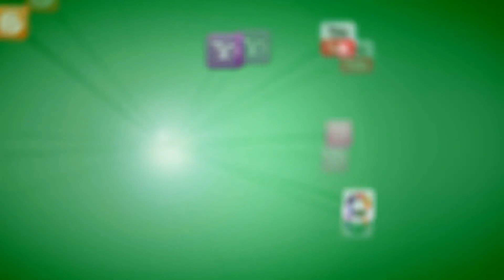Semana Santa 2015 - Cisto de la Noche Oscura en Santa María - Úbeda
Graba @Clau_BarTej. El Cristo de la Noche Oscura se encaminaba hacia la última parte de su recorrido, mientras se rezaban las estaciones del Vía Crucis... Es Martes Santo en Úbeda.